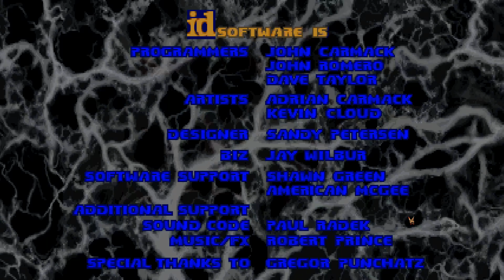Voxel Doom ⭐ 3D Sprites in DOOM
Despite DOOM being almost 30 years old, there's still a huge modding community, and it's one of the most modded games of all time. One of the long-awaited features is voxel support, volumetric pixels. That means, replacing 2D sprites with 3D pixel models to give the game a new dimension of depth without losing the original look.

There have been several attempts to bring voxel models to DOOM in the past, but Voxel Doom is a GZDoom mod done by Cheello, which replaces *all* characters, weapons, items and props with a 3D voxel representation of the original artwork. It's so faithfully done that you won't even notice a difference from the distance.

By the way, what you see here is a custom map that we created just for this video. It's not part of the mod. You may get it there: